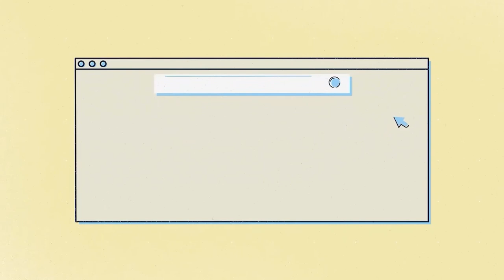THINGS TO GET WORSE BEFORE GETTING BETTER - Part 3/3